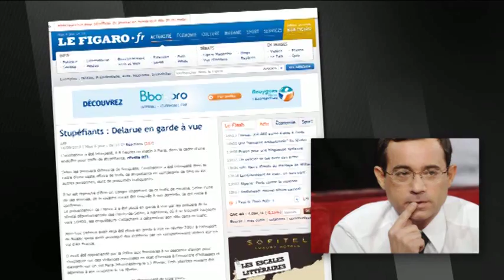People : tendance rédemption - Le Figaro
De Jean-Luc Delarue à Tiger Wood, les stars deviennent adeptes des autocritiques comme sous la Chine de Mao.